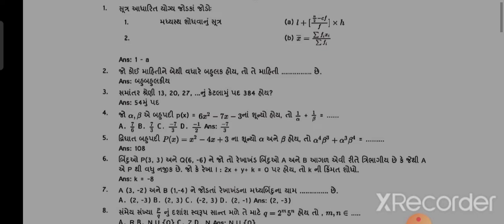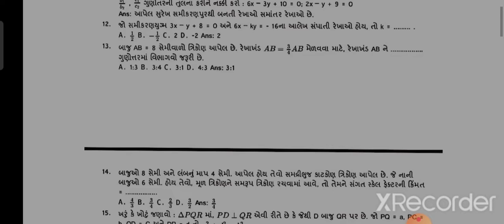Std 10 maths Pratham Pariksha Paper solution October 2022 Dhoran 10 ganit Pratham parixa paper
Std 10 maths Pratham Pariksha Paper solution October 2022, Dhoran 10 ganit Pratham parixa paper 2022 | pratham satra pariksha | dhoran 10 pratham satrant pariksha | dhoran 10 pratham satra paper solution | std 10 pratham semester parixa 2022 | std 10 first exam paper 2022